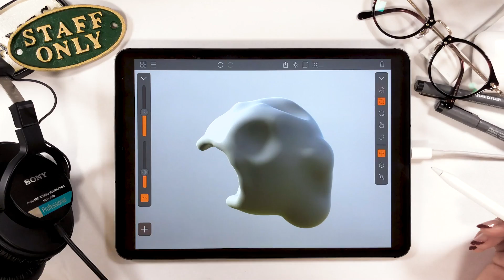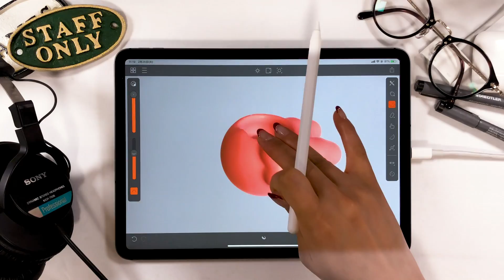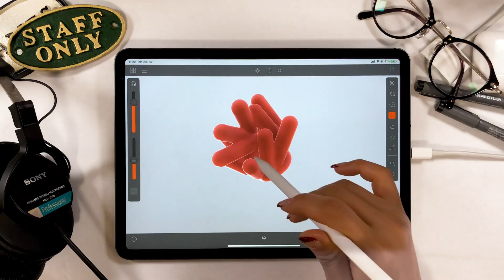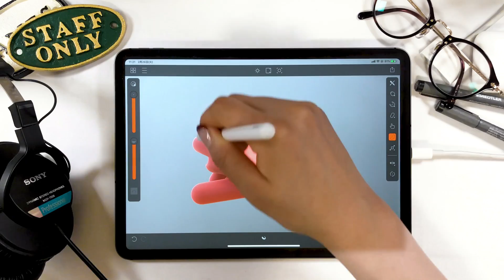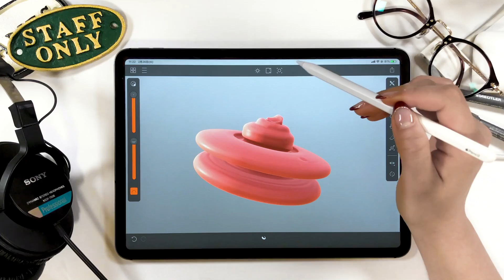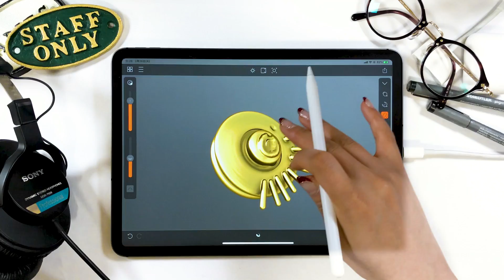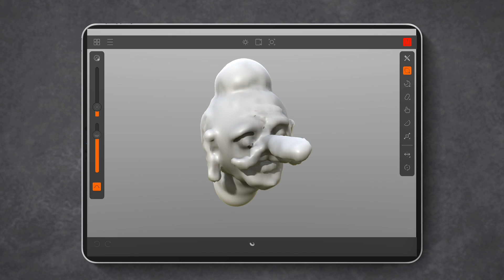iPad Proの3Dアプリで天狗を作ってみた!! 3Dプリントもできる...驚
iPad Proの3Dアプリ【 Putty 3D 】

無料と言いましたが、2019年2月現在 ¥600 になってました汗
すみません！でも楽しいので試してみてね★

▼使用ツール
・iPad Pro 2018 / 11inch 1TB celler model
・Apple Pencil

毎日更新!!

+ソフトウエア:
Adobe Audition /
Adobe After Effects /
Adobe Photoshop /
Adobe XD /

+撮影機器
▼カメラ- iPhone XS